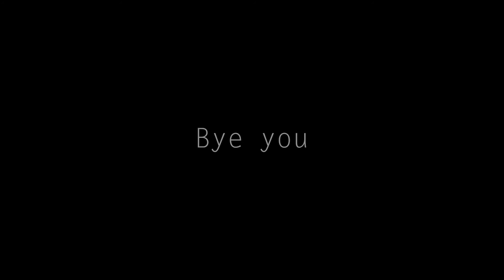EMOTIONAL SUPPORT - League of Legends - Episode 3 - Highlights Montage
Can you tell I haven't played League in years hahah! Didn't ult a single time this game and never once hexed a guy. Enjoy these very pro much lcs plays of the support you deserve! I'll stick to kassawin.